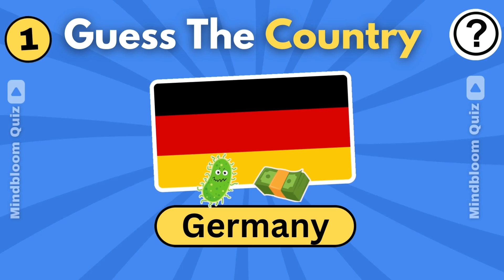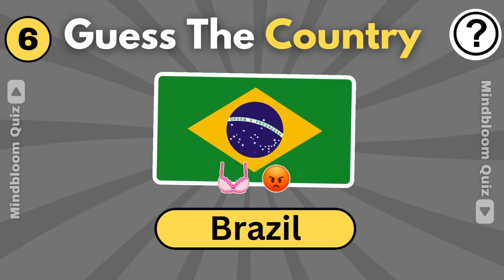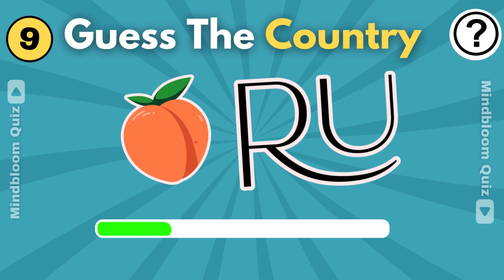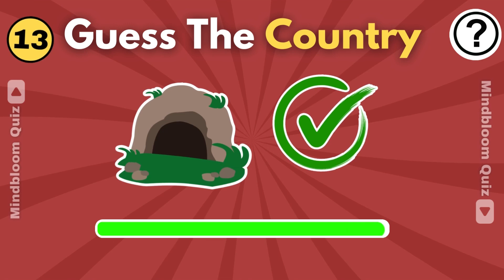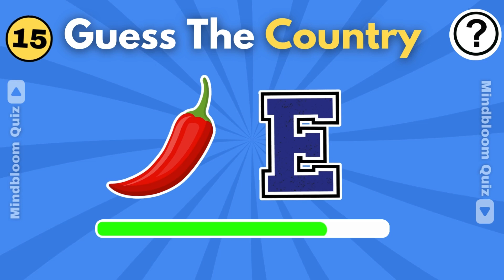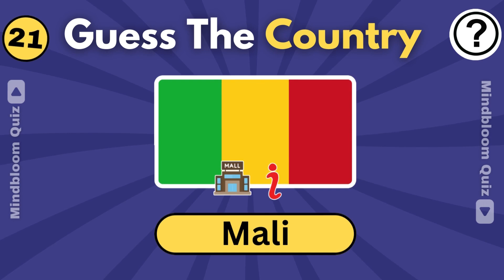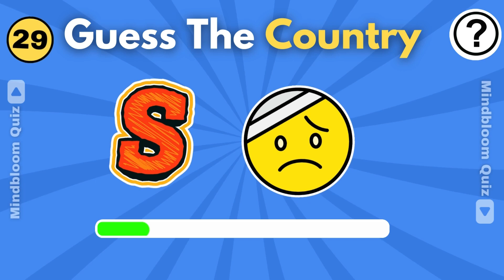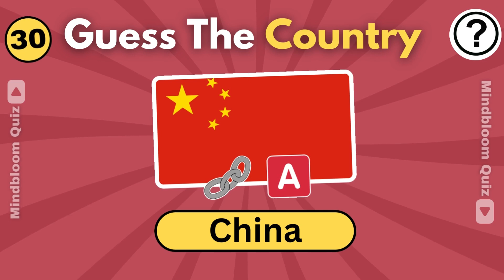🚩 Can You Guess the Country by Emoji? 🌎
Guess the Flag by Emoji" is a fun and interactive game 🎮 where players must identify a country's flag 🏳️ based on emojis that represent it! 🌍 Each round presents a combination of emojis 🌟—like animals 🦘, landmarks 🗼, or food 🍜—that symbolize different aspects of a country. Players then guess which country's flag 🇯🇵 it corresponds to. It’s a fantastic way to learn geography 🌎 while having fun with emojis 😄! Test your knowledge of the world 🗺️ and see if you can match the emojis to the correct flag!